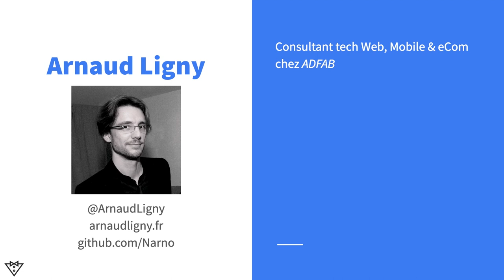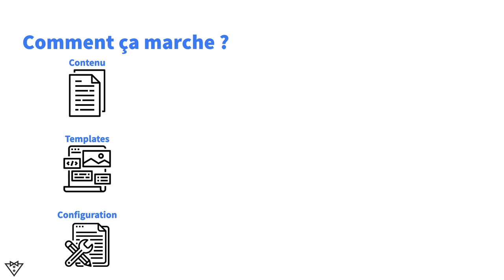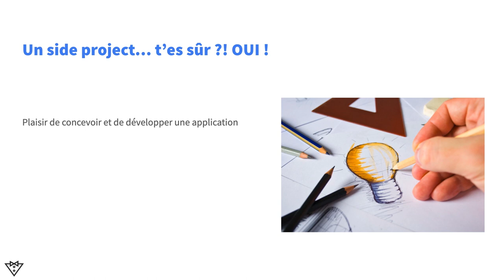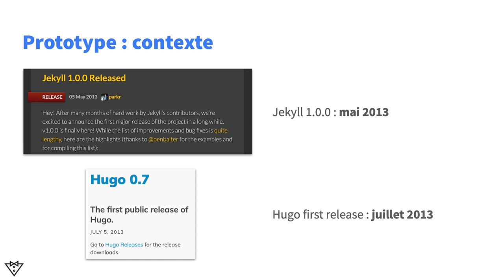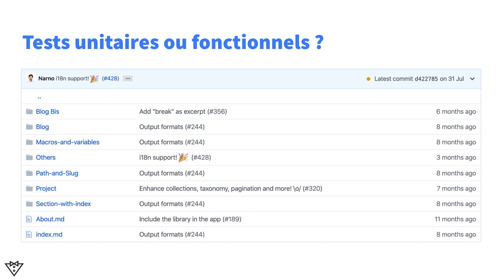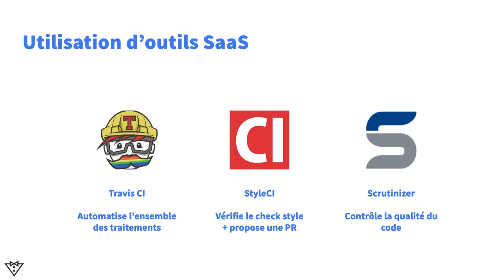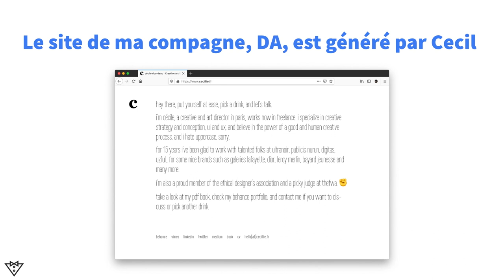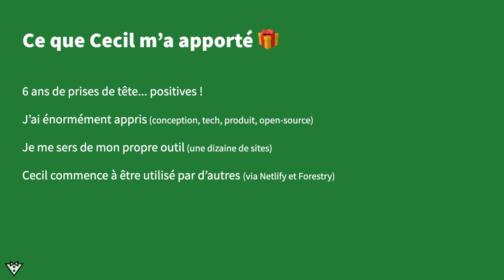Arnaud Ligny — La génèse de Cecil, mon générateur de sites statiques en PHP